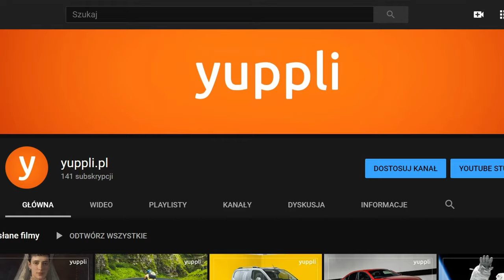Odyseja - streszczenie eposu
UWAGA: Wulgarne komentarze będą usuwane a ich autorzy bannowani.